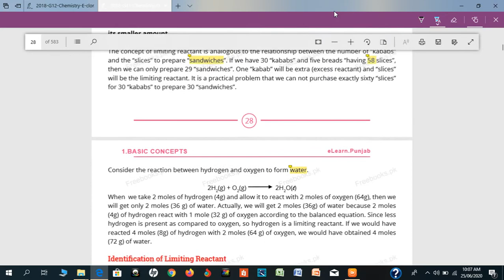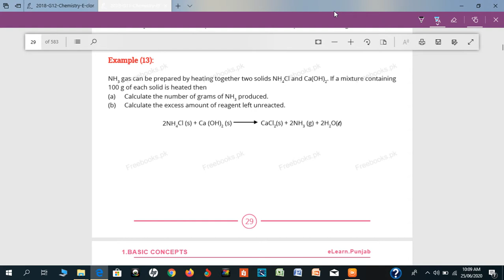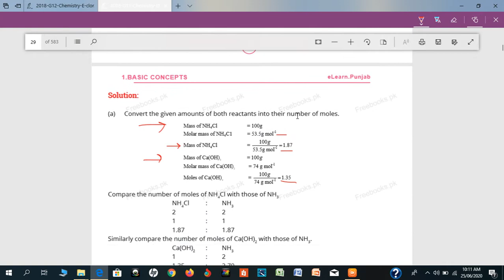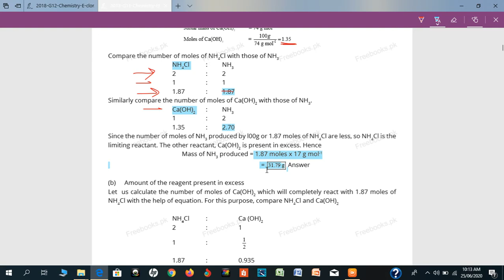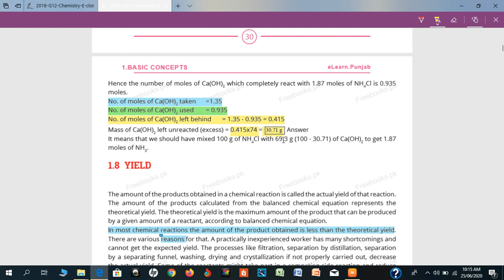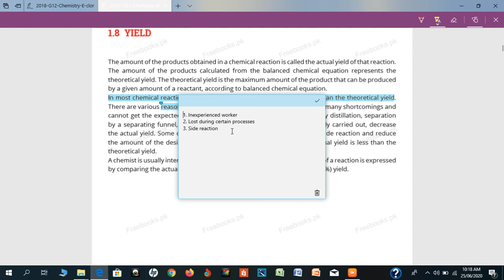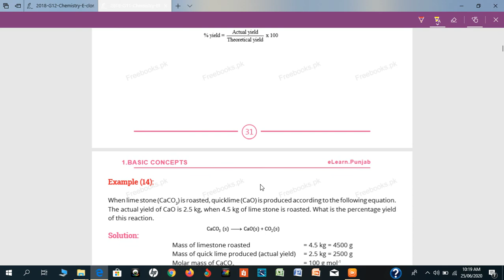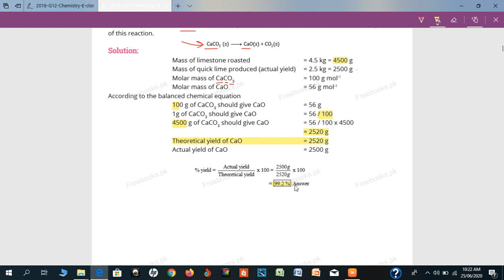1st Year Chemistry|Basic Concepts| Yeild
1st Year Chemistry
Chapter 1
Basic Concepts
Examples of Limiting reactant
Yeild